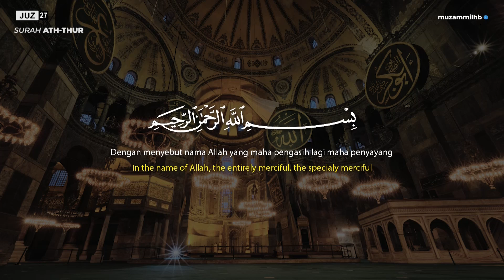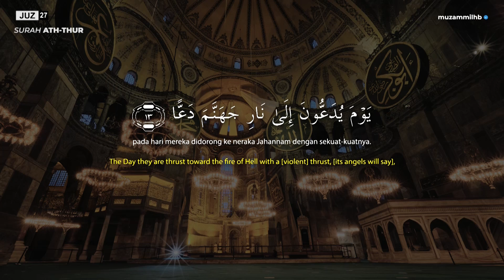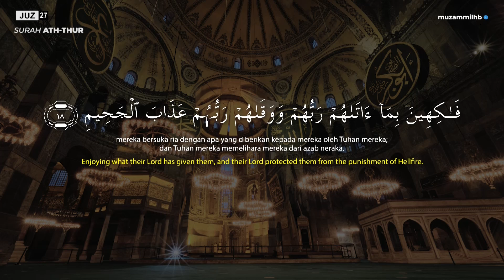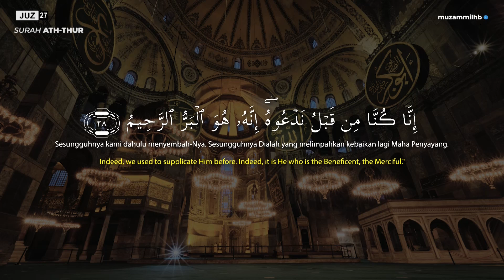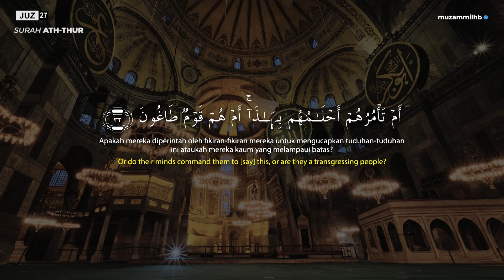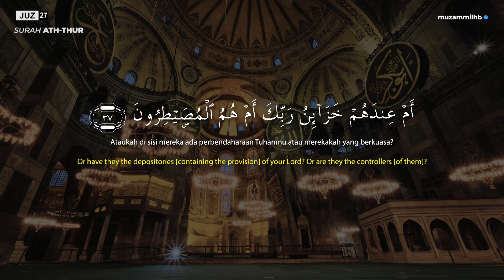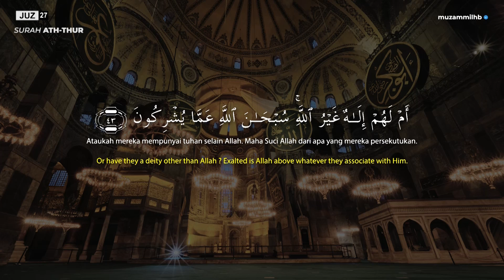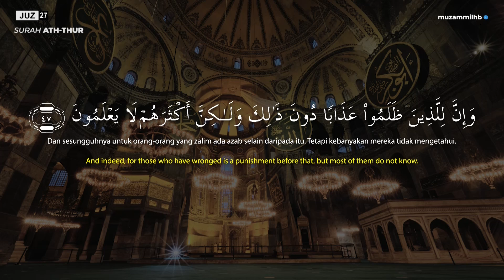Surah AT-THUR (FULL) - Muzammil Hasballah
Semoga Bermanfaat...

OFFICIAL